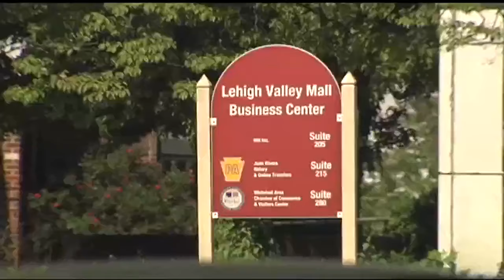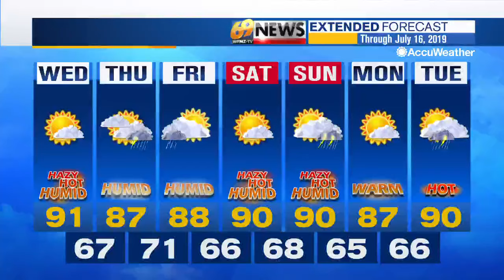69 News afternoon NETCAST for 7/10/19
Here's a look at our top stories this afternoon: State police seek pickup truck that caused I-78 crash in Salisbury; 3-alarm fire destroys Schuylkill County business; Dave & Buster's coming to Lehigh Valley Mall in mid-2020. For more, watch 69 News or go to WFMZ.com